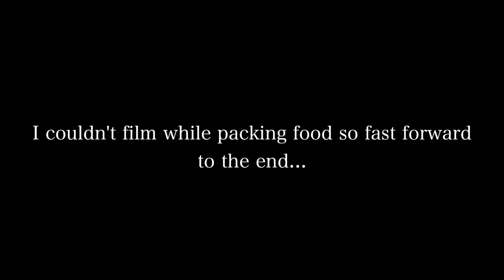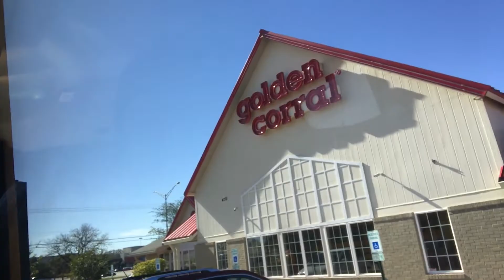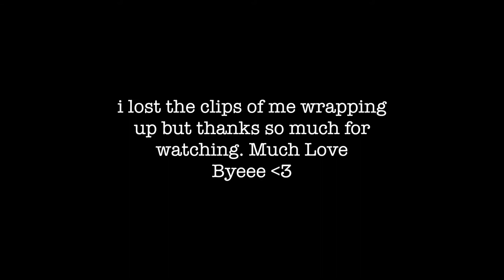School Vlog| Collab w/JaleelTv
wassup y'all?? welcome back to my channel or welcome if you're new.! today I decided to do another day in my life. make sure to smash the thumbs up button and help me to get to 1000 subscribrs. LOVE YOU ALL,  stay tune.

missed my last video.? link down there :)

*please only serious inquires only*

snap▸ xoxo_kiki2
 *made in 6th grade don't come for me*

frequently.asked.questions
age; 16
camera; iphone 6
editing; fcp
mixed; not that i know of my dear

byeee.!